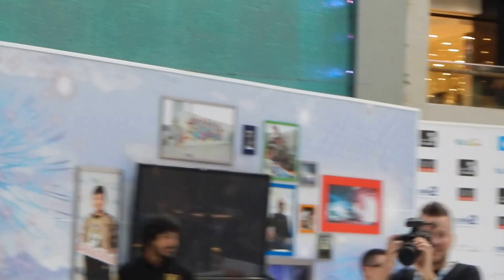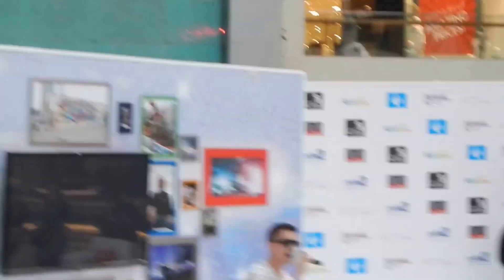Bamboo at Yas Mall